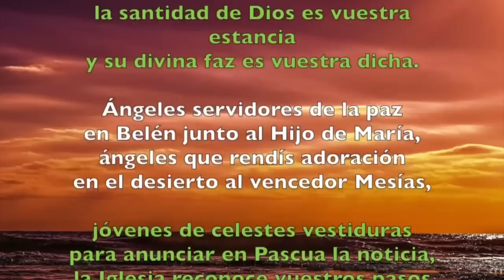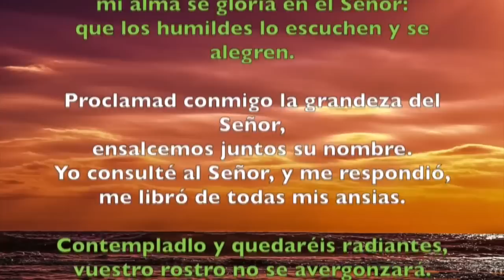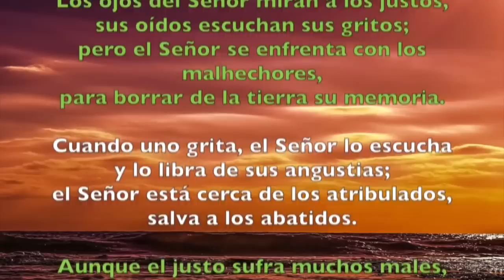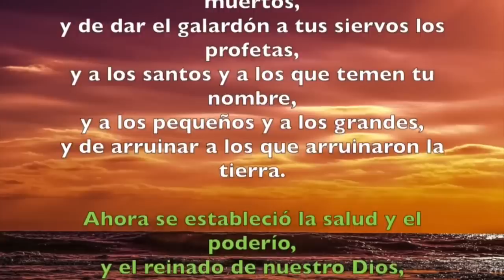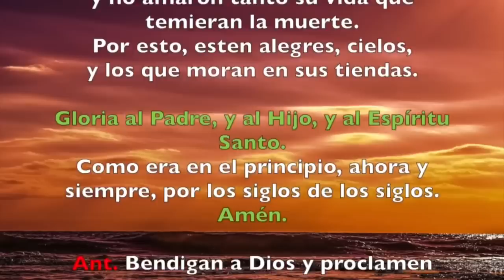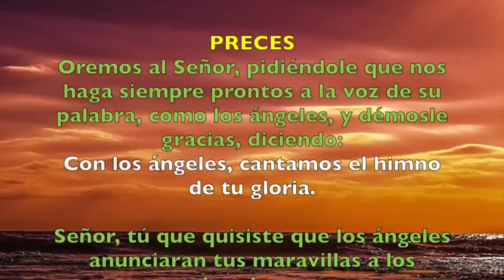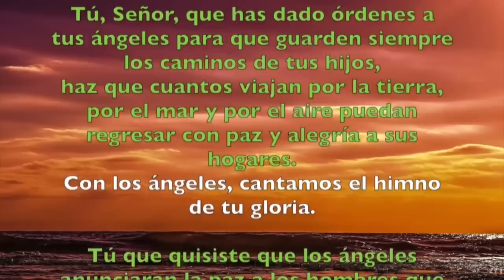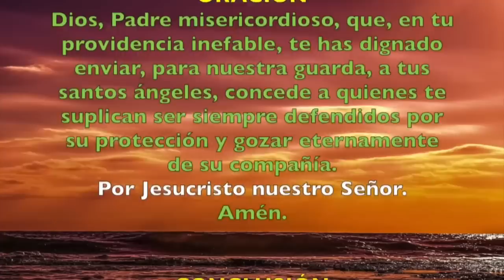Oración de la Tarde (Vísperas) MIÉRCOLES 02 DE OCTUBRE 2019 | Padre Sam | Producción Crisol